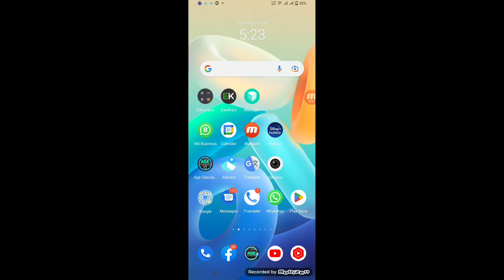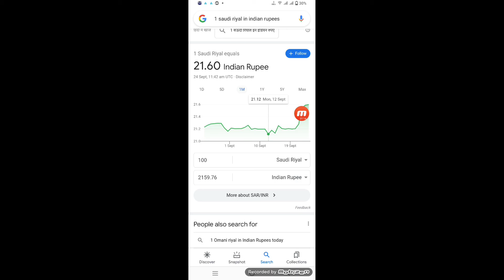100 Saudi riyal India me kitna hota hai, saudi 100 riyal Indian rupees new tips,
100 Saudi riyal India me kitna hota hai, saudi 100 riyal Indian rupees new tips

Indian rupees kitna hota hai